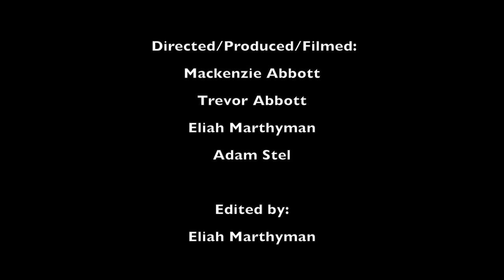Climbing Academy Documentary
A short film by Stelly's Media students,  Eliah Marthyman, Trevor Abbott, MacKenzie Abbott, and Adam Stel about the climbing wall and the academy at Stelly's Secondary.